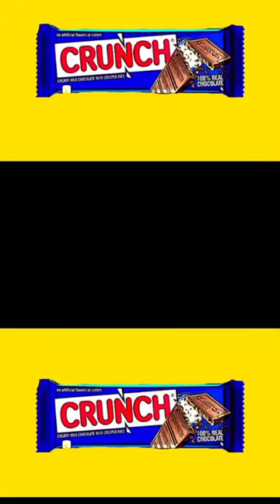EPIC NESTLE CRUNCH #006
fails compilation
epic fails
Fails
nestle chief executive
nestle crunch
nestle purina petcare
Nestle
try not to laugh
funny fails
Funny fails 2023
nestle crunch original commercial
that’s why i love nestle crunch